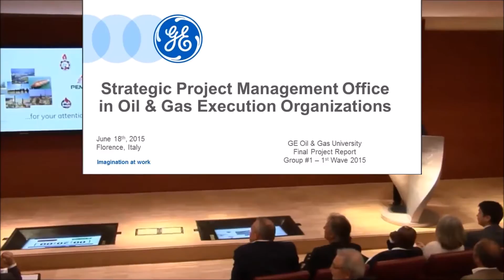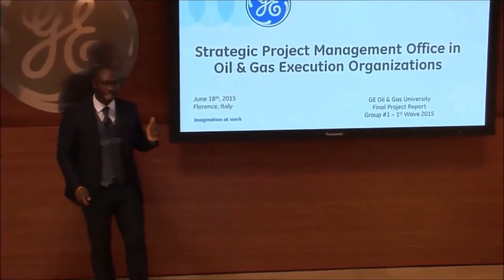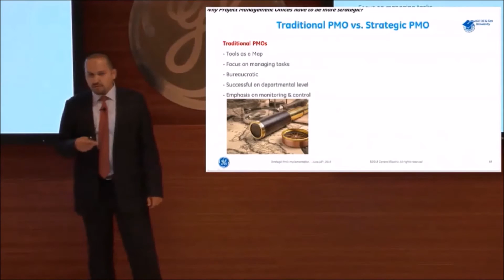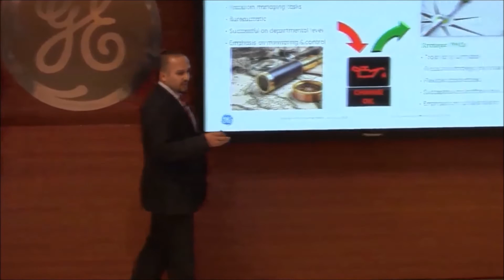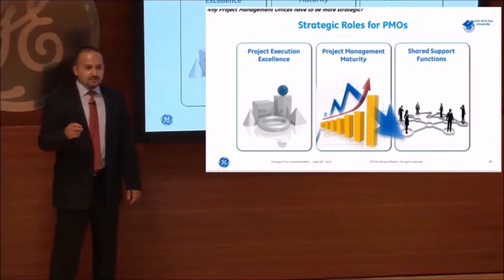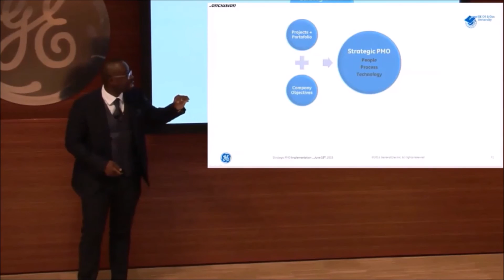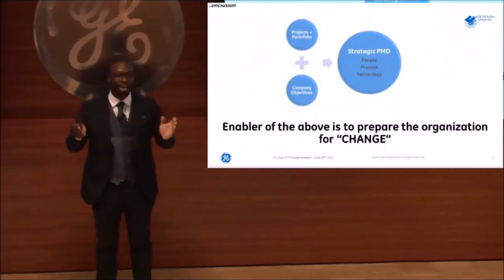Strategic PMO in Oil & Gas Execution Organizations (GE Oil & Gas University)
For the past 5 years the oil and gas industry has been facing several rapid changes and challenges which are forcing many medium and large companies (NOCs, IOCs, EPC, Suppliers, etc.) to review and adapt their strategies so they can remain sustainable and competitive in the market.

Changes and challenges in, decreasing access to conventional reserves; innovation challenges; ranging skills shortage; evolving technology to exploit unconventional hydrocarbons; increasing regulations; new energy policies; unpredictable behavior of new reservoir, knowledge management, etc., are just some of the few considerations companies need to keep in mind when developing and or managing project to ensure that profitability, growth and shareholders return on investment is guaranteed.

In most of the cases, these challenges require oil and gas companies to rethink and or restructure their project management approach and to elevate that to a more strategic level. In this report, we indicate that one of the ways to accomplish that is to introduce a Strategic PMO (Project Management Office) in the organization whereby the key component is to ensure that Company Core Operating Strategies is duly integrated, aligned and standardized throughout a PMO Organization.